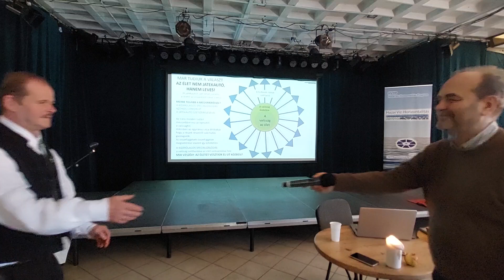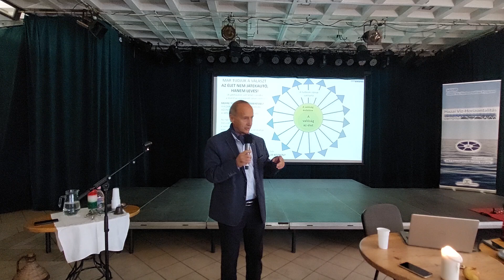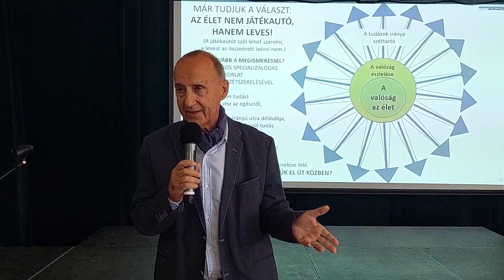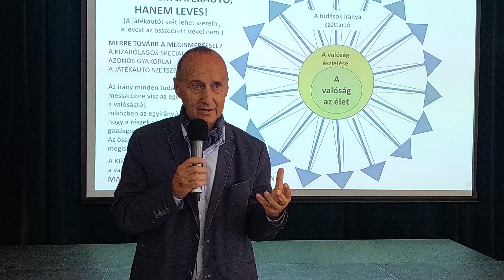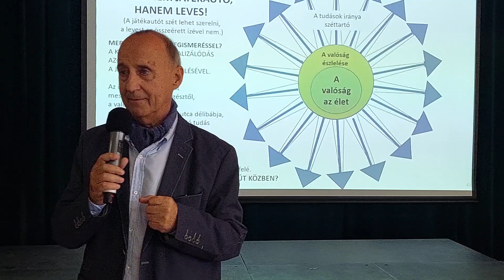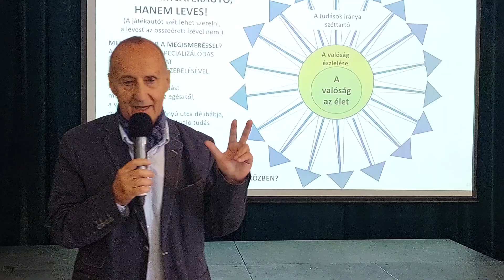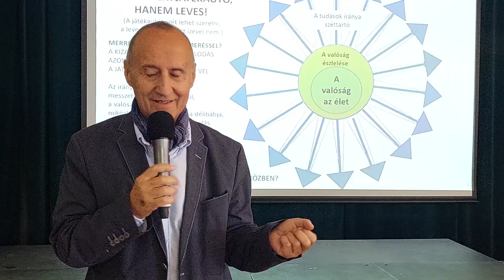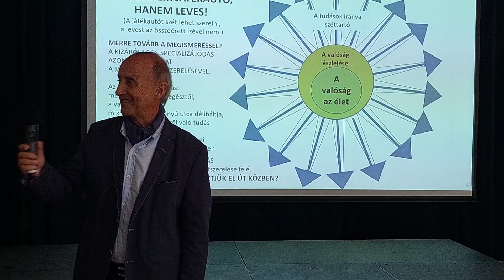VÍZKONFERENCIA III. Budakalász -Dr. Simon László Tisztított víz 4. rész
"A FÖLD VÉRE A VÍZ,VÍZ,VÍZ AZ ÉLET ANYJA" 3 PERC LEVEGŐ NÉLKÜL, 3 NAP VÍZ NÉLKÜL, 3 HÉT ÉLELEM NÉLKÜL.
A rendezvény Országh József tiszteletére történik!
2022. November 20-án vasárnap 10-18 óráig. 2011. Budakalász, Szentendrei út 9. Faluház
Programvezető: Nyers Csaba Károly
Előadók:
Németh Zoltán - műszaki pedagógus - "Őseink Árpádkori gravitációs vízkormányzása"
Dr. Papp Éva PhD. az AusztrálNemzeti Egyetem emeritus kutatója  - Joó Lajos - Hazai Víz-horizontális Program vezetője - "A haza vize"
Dr. Burucs Zoltán - Mezőgazdasági Tudományok kandidátusa - "Adalékok a víz jobb megértéséhez"
B.Nagy Gyula - villamosmérnök, vízkutató - "Az élet anyja a víz..."
Ránky Miklós - kutató mérnök - II. rész: a mérnök találkozik a vízivással (vízféleségek, vízivási szokások)"
Dr. Pócs Alfréd és Dr. Simon László - A tiszta víz
Legközelebbi rendezvények a BUDAKALÁSZI FALUHÁZBAN:
IV. Vízkonferencia - 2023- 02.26. vasárnap 10 órától
V.  Vízkonferencia - 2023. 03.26 vasárnap 10 órától
Trianon nap, az 1947-es párizsi diktátum 13 órától
Tarsolyosok találkozója 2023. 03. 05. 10 órától
rendező: Nyers Csaba Károly 06 20/367-2675